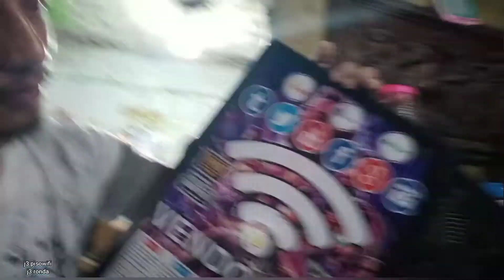home service bocaue bulacan @j3pisowifi @j3ronda @wendy Cezar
maraming salamat po mam @wendy cezar sa tiwala sa @j3pisowifi builder